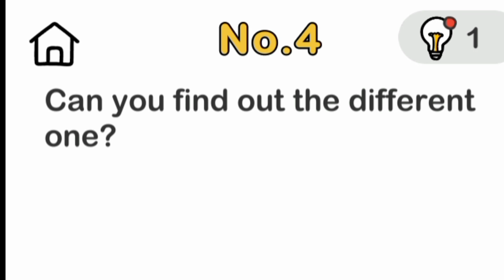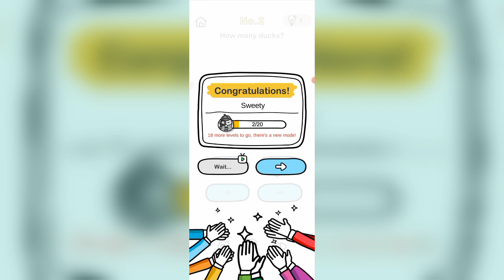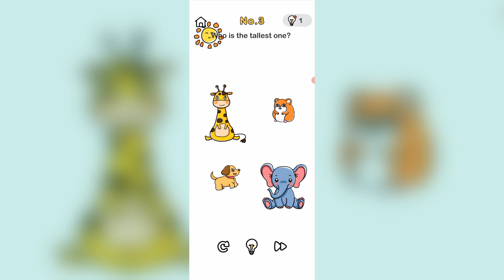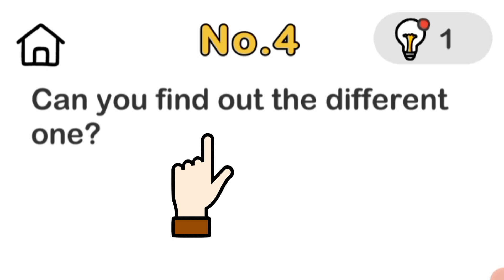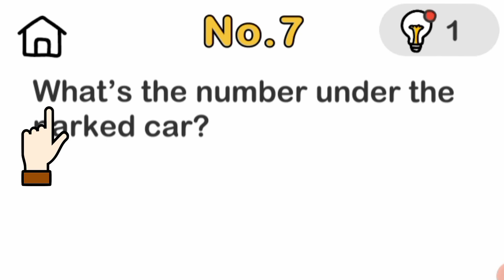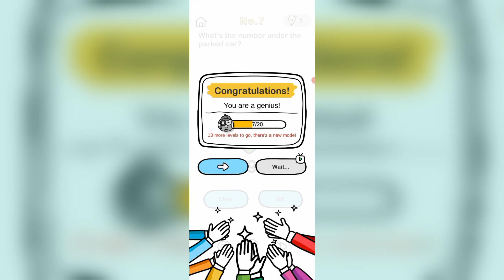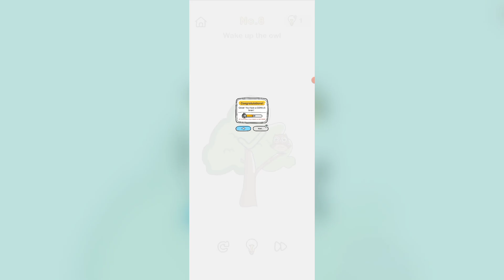I Have a GENIUS BRAIN 🧠 Only Big Brain Wala Kids Solve These Puzzle 🧩 Brain Out Easy Gameplay Bangla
⚠️DISCLIMER⚠️